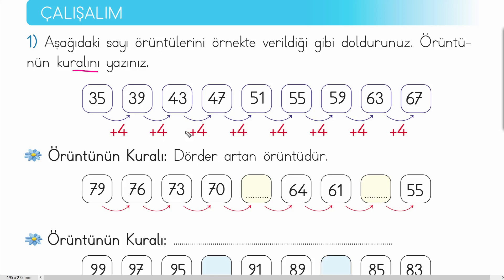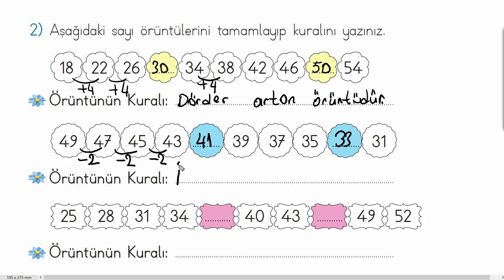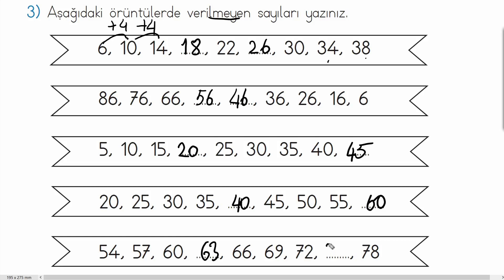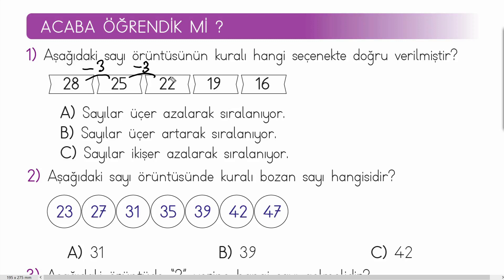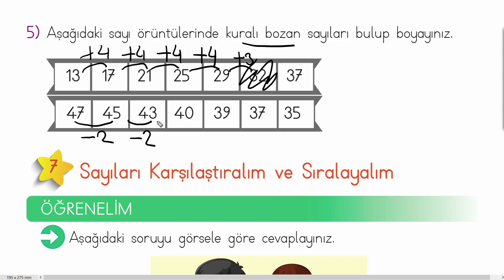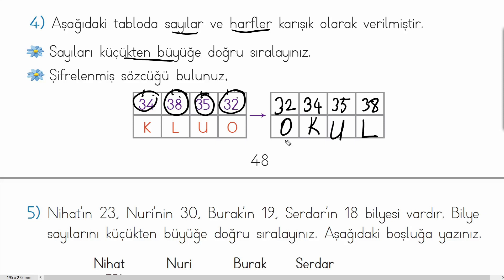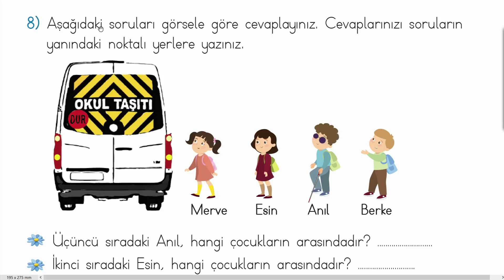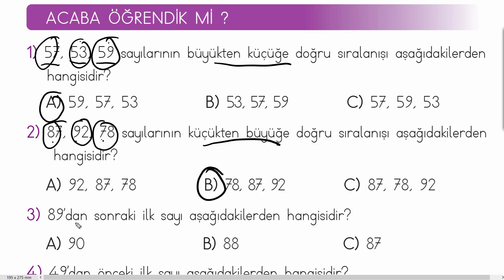2.Sınıf Matematik 41/42/43/44/48/49/50/51 Cevapları (ASUDE ATLI MEB) Örüntü/Sayıları Sıralama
2.sınıf matematik kitabı MEB yayınları(Asude Atlı) sayfa 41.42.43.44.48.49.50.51 deki ÇALIŞALIM ve ACABA ÖĞRENDİK Mİ? etkinlikleri ayrıntılı olarak yanıtlanıyor. Videoyu ödevinizi yaptıktan sonra kontrol amaçlı izlerseniz daha faydalı olur.